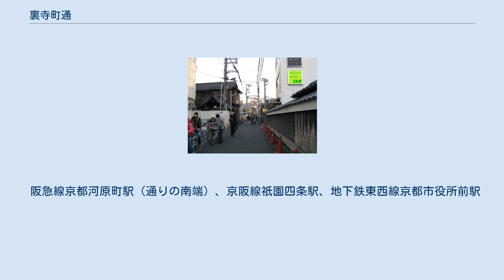裏寺町通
裏寺町通 裏寺町通（うらでらまちどおり）は京都市の南北の通りの一つ。
六角通の北から四条通までの比較的短い通りである。
 豊臣秀吉の京都改造によって、寺町通などと共に作られた通りである。
四条道場金蓮寺などの、寺町通沿いの寺院の境内が、縁日の舞台として利用されるようになり、裏寺町通にも見世物小屋や芝居小屋が見られるようになった。
明治の中頃には、西隣りに新しくできた新京極通が、繁華街となった。
 かつては、その名の通りに、繁華街である新京極通の裏道的な通りであり、ショッピングなどに利用されることは稀であった。
その転機となったのは、河原町ビブレの開店（1970年10月）と、映画館の京極東宝の改築（1973年7月）である。
これらの施設によって、新京極通、蛸薬師通からの人の流れが出来た。
 しかし、それも、映画人口の減少と、マイカルの経営破綻によって、一時期低迷する。
それが再び活性化されたのは、河原町OPAの開店（1998年11月）である。
もちろん、正面玄関は河原町通側に設けられたが、裏寺町通側にも出入口が設けられ、裏寺町通の人の流れの南の起点となった。
 六角通から四条通までが、路上喫煙等禁止区域である。
 阪急線京都河原町駅（通りの南端）、京阪線祇園四条駅、地下鉄東西線京都市役所前駅